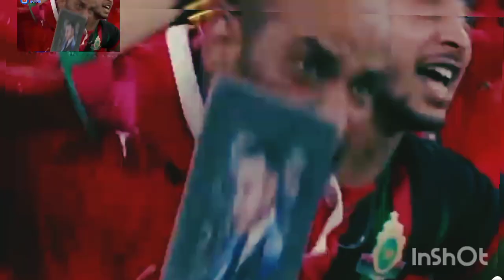ملخص_مباراة_المغرب_وإسبانيا_اليوم___نصف_نهائي_اولمبياد_باريس_2024_اهداف_المغرب_اليوم___هدف_سفيان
ركلات ترجيح 🔥 {  إسبانيا  vs   🇪🇸  المغرب  🇲🇦  } - بجودة عالية 2K 🔥🏆 🎮

مباراة    المغرب  ضد إسبانيا
مباراة   المغرب  و إسبانيا
  المغرب  vs  إسبانيا

  España 🇪🇸   vs  Morocco  🇲🇦

موعد توقيت مقابلة مباراة المغرب و إسبانيا
إسبانيا  والمغرب توقيت
المنتخب الاسباني الاولمبي
المنتخب المغربي الاولمبي
ترتيب المجموعة الثانية والثالثة أولمبياد باريس 2024.مصر
ملخص واهداف المغرب و أمريكا   2/1
ترتيب المجموعة الثانية أولمبياد باريس
ترتيب مجموعة منتخب المغرب الاولمبي لاقل من 23 عام
ترتيب مجموعة منتخب إسبانيا  الاولمبي
حظوظ وحسابات التأهل لربع نهائي بطولة أولمبياد باريس
حظوظ تاهل المنتخب العراقي الاولمبي
هدف كوكا منتخب مصر
ترتيب مجموعة منتخب مصر الاوليمبي
هدف المغربي سفيان رحيمي
ركلة جزاء سفيان رحيمي
ملخص مباراة منتخب العراق الاولمبي والارجنتين 3/1
 ملخص مباراة منتخب المغرب الاولمبي إسبانيا
اهداف مباراة المغرب و إسبانيا
هدف ايمن حسين
المغرب و إسبانيا
نتيجة العراق و الارجنتين
نتائج وترتيب مجموعات اولمبياد باريس 2024 لكرة القدم
أولمبياد فرنسا 2024
الالعاب الاولمبيه فرنسا
العاب الاولمبيه في فرنسا
ترتيب المجموعة الأولي
ترتيب المجموعة الثانية
ترتيب المجموعة الثالثة
الفار var يلغي هدف أمريكا  ضد المغرب
الحكم السويدي يلغي هدف الأرجنتين ضد المنتخب المغربي الاولمبي
الحكم السويدي  غلين نيبيرغ يظلم المغرب
حكم مباراة المغرب و إسبانيا
فضيحة تاريخيّة في اولمبياد باريس
هدف سفيان راحيمي
ركلة جزاء سفيان رحيمي الراحيمي
ملخص مباراة منتخب المغرب الاولمبي لاقل من 23 عام و إسبانيا  افتتاح أولمبياد باريس 2024..العراق وأوكرانيا
نتيجة مباريات أولمبياد باريس 2024 كرة القدم.منتخب المغرب لاقل من 23 عام.العراق الاولمبي.مصر الاوليمبي
فرنسا تستنجد بقوة المملكة المغربية والأمن المغربي
مباراة منتخب المغرب الاولمبي و إسبانيا

وحيد خاليلوزيتش
حكيم زياش

الأرجنتين والمغرب
المغرب والارجنتين
morocco u23& Ukraine u23
 Iraq u23 & argentina u23
olympic paris 2024 high lites
maroc argentina
القنوات الناقلة أولمبياد باريس